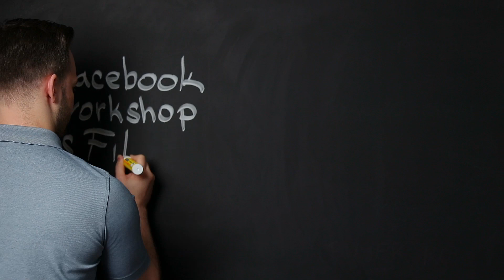FACEBOOK MARKETING WORKSHOP S FILIPEM 15.05.2019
Poslední volná místa!

Líbí se ti moje marketingová show? Dej mi Lajka :)